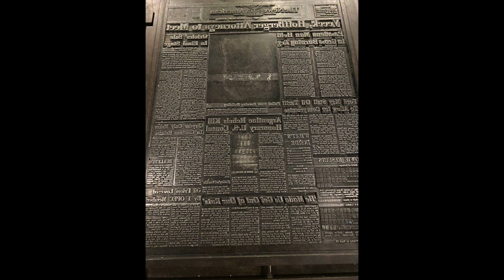BMI Audioguía: La tienda de impresión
La tienda de impresión tiene máquinas que cambió la difusión de información como una imprenta y una linotipia operacional. Translation provided by Baker Cruz Services. Video produced by Daryn Carter.